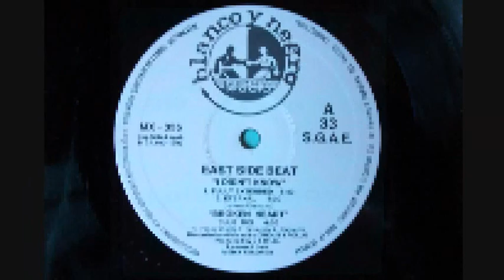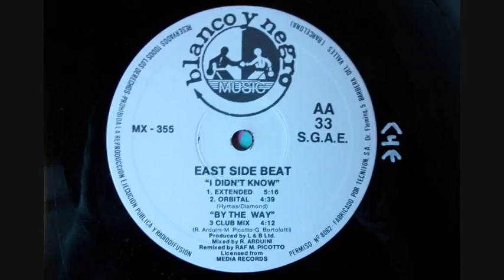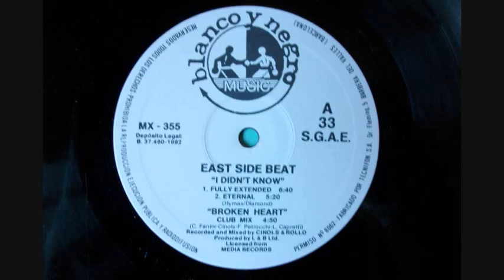East Side Beat - I Didn't Know (Extended)